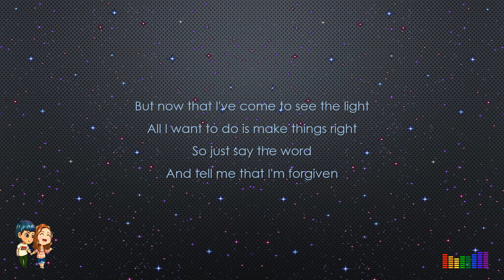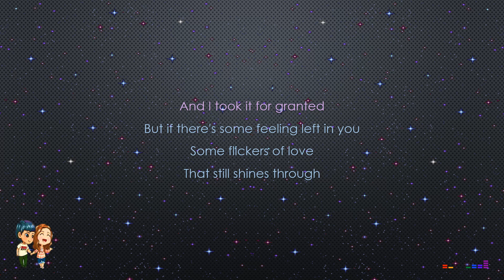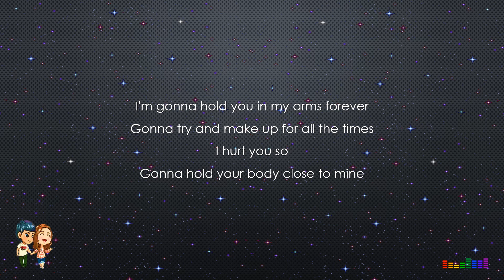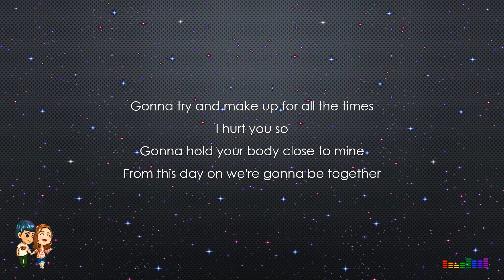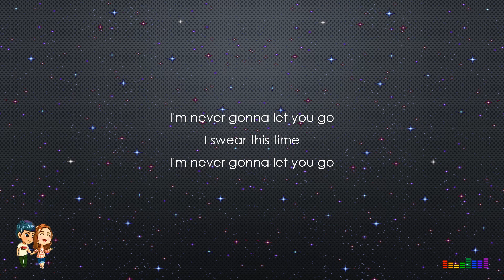Never Gonna Let You Go (Lyrics) - CoLove | Jennylyn Mercado & Dennis Trillo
Song                           Never Gonna Let You Go (Sergio Mendes)
Artist                          CoLove | Jennylyn Mercado & Dennis Trillo